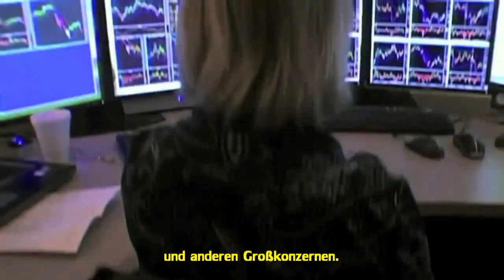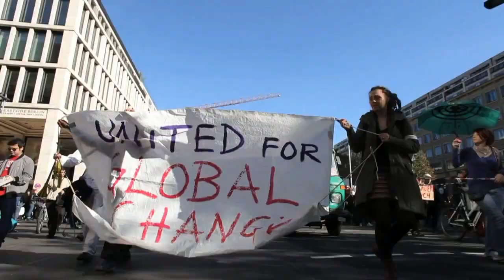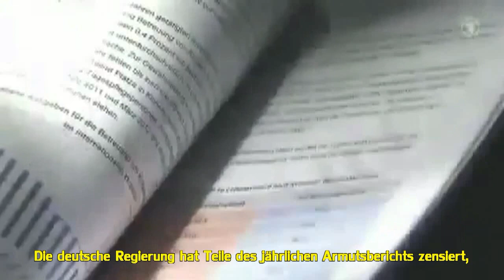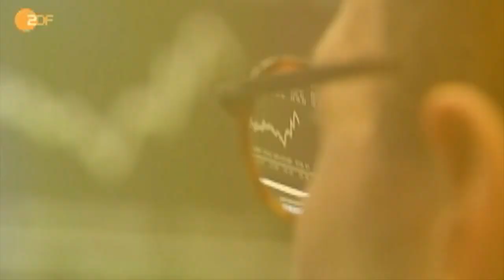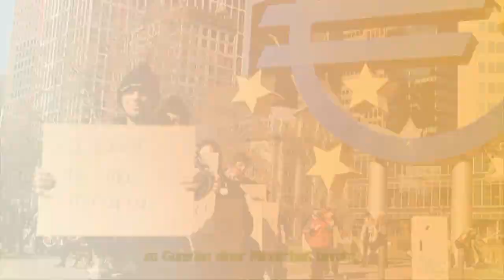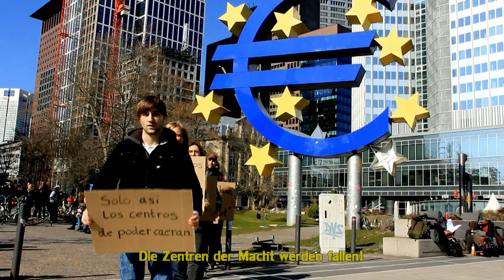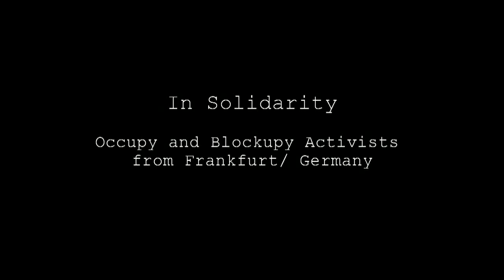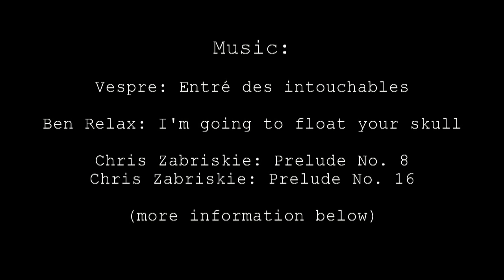Re: DIE SPANIEN RETTUNG - EL RESCATE A ESPAÑA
Video: DIE SPANIEN RETTUNG - EL RESCATE A ESPAÑA

Español:

Queridos españoles españolas,
Nosotros recibimos su  video. Queremos decirles que sabemos que la llamada "Salvacion para España" no ayuda a la poblacion civil.
 La "salvación para España" solamente sirve para los bancos europeos y para otras grandes corporaciones. Dejando a la población caer en el desempleo y la pobreza. Nosotros NO  respaldamos la politica de nuestro gobierno. Compartimos los sentimientos de la población de España, Grecia, Italia, Chipre e Irlanda y del resto de la poblacion de Europa que estan sufriendo los planes de austeridad. Nosotros sentimos vergüenza de que Merkel y el gobierno de Alemania promuevan esta política. Como en todas partes nuestros políticos son marionetas del capitalismo. Ellos NO nos representan. La Troica gobierna sobre Europa y la democracia esta muriendo.
Alemania esta sufriendo tambien los recortes en los sistemas de salud y seguridad social. Hay gente que no puede pagar su formacion educativa. Poco empleo, bajos salarios y prestamismo laboral (outsourcing o subcontratacion) hacen que las personas no lleguen a fin de mes. Mucha gente viven en pobreza a pesar de que tienen trabajo. El gobierno de Alemania censuro partes del informe sobre la pobreza que muestran que la diferencia entre ricos y pobres está creciendo en Alemania. También aquí la gente rica gana siempre mas dinero. Los ricos se hacen mas ricos y los pobres mas pobres,
La resistencia en Alemania todavía no es tan fuerte como en otras partes de Europa. Pero tambien aquí esta creciendo la poblacion que cree que los partidos y los medios no representan un analisis real sobre la crisis. Ellos  no dicen nada acerca de la realidad: el Sistema Economico, ​​basado en  la explotación de la mayoría a favor de una minoría, nunca  conducirá a  la paz social en una sociedad! En lugar de llamar a este problema por su nombre, ellos nos incitan a culpar a vosotros y otros europeos de la situación.
También  alimentar el temor de que los inmigrantes pondrían en peligro nuestro  sistema social. Contra estas consignas nacionalistas nos defendemos, no  vamos a dejarnos envaucar por estas palabras que nos incitan a luchar entre nosotros, porque no hay ningún conflicto  entre los diferentes grupos étnicos, sino una batalla entre la minoria gobernante y el pueblo. La pobreza no debe ser distribuida, pero la riqueza  de existir!
Si los grupos menos favorecidos se unen, podran ser poderosos, por que la solidaridad ES LA FORTALEZA DEL PUEBLO. Solo asi los centros de poder caeran. Llevar con nosotros la resistencia a la austeridad en el corazón del régimen que controla la crisis en Europa:
El 31 de Mayo y 1 de Junio, queremos con "Blockupy Frankfurt" tomar protesta (masiva) en la calle contra la troica de nuevo.
Hagamos que el capitalismo y la austeridad en Europa sean parte del pasado!
Luchemos como una Europa Unida en Solidaridad con la humanidad!